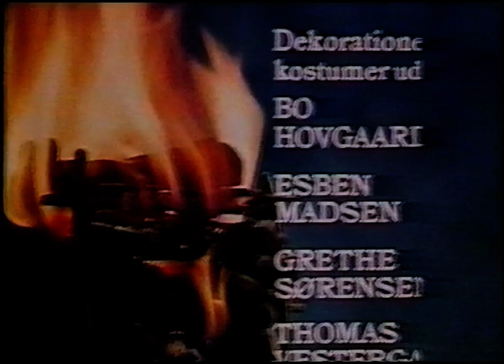Sigurd Fafnersbane (SVT 1982-02-26)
Regi: Jorgen Vestergaard. I rollerna: Jan Nygren (berättare), Tomas Bolme, Micha Gabay, Jan Sjödin, Monica Nordquist.